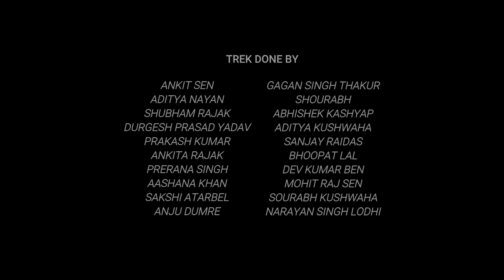Bhirgu Lake Manali 14500ft | National Himalayan Trekking Expedition 2020 |Trexpert | ATAJBP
Bhrigu Lake Trek 2020, Manali(Himachal Pradesh)
Program Dates: Reporting Dates: 05th Nov 2020
Reporting Point : Manali Bus Stand
Seats Available: 40
Cost : 9999/-
About the Bhrigu Lake Trek:
- Embark on this exciting 4 days 3 nights trekking expedition and get a chance to explore the enduring beauty of this region. Start your tour after reaching the Ramsu base camp and complete the registration process. Stroll out in the paths of Naggar and then trek back to the camp. Explore the famous Gowrishankar temple, Tripura Sundari Temple with its Pahadi style and the Roerich art gallery. In the evening get briefed by the guide about the trek for the next day. Enjoy a jeep ride for around 3 hours from Rumsu to Gulaba before you start your trek for Rohlikohli campsite. Trek through the two stream for 5-6 hours and reach your campsite which offers amazing views of Solang Valley.
Next start trekking at around 07:00 AM for the Bhrigu lake after a delicious breakfast, this trek will take around 4 hours. Marvel at the sight of the amazing Brigu lake and then descend to the Rohlikohli campsite. Continue trekking for the Gulaba and trek for around 3-4 hours. Reach the Manali bus stand and depart at around 05:00 PM.

About the destination:
Bhrigu Lake trek is a real treat for nature lovers as well as adventure admirers since the lake at the great height would compel everyone to fall in love with it. The surroundings protect the lake are worth doing this trek no matter what. Yet another feather in the golden crown of Manali tourism is Bhrigu Lake trek which shows us the high altitude alpine meadows so beautifully and there is no other reason needed to pack your bags and head out to have the glimpses of such a nice serenity. But unless you trek to a height of around 12000 feet, these alpine meadows won’t be visible to you. Yes, that is the major attraction Bhrigu Lake trek has to forward to us.
Stumbling upon the vast green meadows immediately after a thick forest of rhododendron or oak is the finest part of every high altitude treks in the Himalayas and the drastic changes in the visuals we see before would enable us to spend ample time to relish and then indirectly force us to carry the beauty with us. One among such treks is Bhrigu Lake trek.
Itinerary
Day 1: Reporting at base camp
Trexpert Team will Recieve You at Manali Bus Stand Near Mall Road Kullu Manali National Highway. With a panoramic view of surrounding mountains.Regular bus services are available for Kullu from Delhi,Chandigarh & Punjab. The nearest Railway Stations are Ambala & Chandigarh & the nearest Airport is Bhuntar.
Orientation, acclimatization and Training
The participants will be briefed about the trek route, important do’s and don’ts, brief description about the acute mountain sickness and will go for an acclimatization walk.
:- Acclimatization Level 2, Medical and Kit Inspection:
Trekkers will be taken to acclimatization walk on high altitude followed by medical and Kit Inspection.
Day 2 - Drive from Manali to Gulaba and trek to Rohlikohli.
Start the trek with a jeep ride from Rumsu for Gulaba. The jeep ride normally takes 3 hours.
Begin your trek for Rohlikohli camp site and ascend till Rohlikohli which will take around 5-6 hours.
There are two streams on the way to the camp site (Chor Nallah and Kohli Nallah).
Rohli Kohli is a beautiful camp site and offers amazing views of Solang Valley.
Overnight stay in tents at Rohli Kohli Camp Site.
Day 3 - Trek to Bhrigu Lake
Start the trek early by 7 AM after breakfast, for Bhrigu Lake. It takes around 4 hours to reach to Bhrigu.
Enjoy a delicious packed lunch will be done at Bhigu Lake.
As per the myths, Rishi Bhrigu meditated here and used to take bath in the holy water.
Continue trekking for the descend to Rohlikohli camp site.
Overnight stay in tents at Rohlikohli camp site.
Day 4 - Descend to Gulaba and Departure from Manali
Start descending this morning for Gulaba.
The descend is easy and takes around 3-4 hours.
Departure from Manali bus stand at 5 PM.